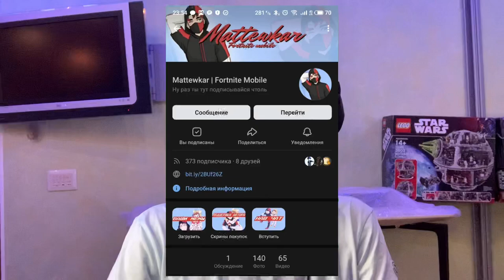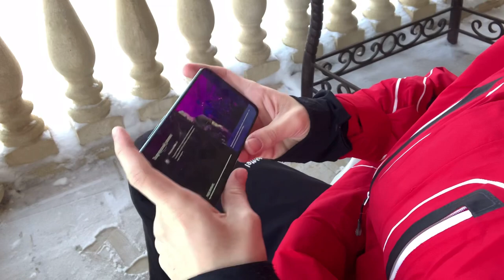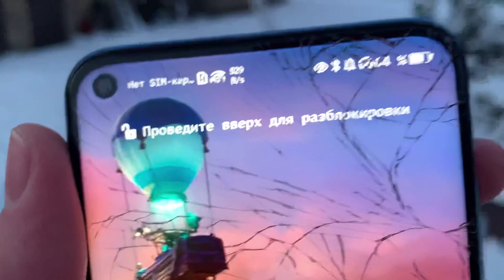ЧТО БУДЕТ ЕСЛИ ИГРАТЬ В ФОРТНАЙТ НА МОРОЗЕ 1 ЧАС?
Играю в Фортнайт на телефоне на улице в мороз 1 час. Смотрим что из этого вышло...

Fortnite Mobile
Матевкар
MATTEWKAR
60 fps в фортнайт мобайл
Турниры фортнайт
Fncs fortnite
Fortnite tournaments
Freefortnite
Fortnite app store
Fortnite Apple
Фортнайт заблокировали
Apple удалили фортнайт
60 фпс в фортнайт Мобайл на андроид
60 фпс в фортнайт на андроид
Among us
Фортнайт ностальгия
Старый Фортнайт
Фортнайт 1 глава
Old Fortnite
Тег автора
5 сезон 2 глава Fortnite
5 сезон 2 главы Фортнайт
5 сезон 2 глава Fortnite mobile
5 сезон 2 главы Фортнайт на телефоне
5 сезон 2 глава Фортнайт Мобайл